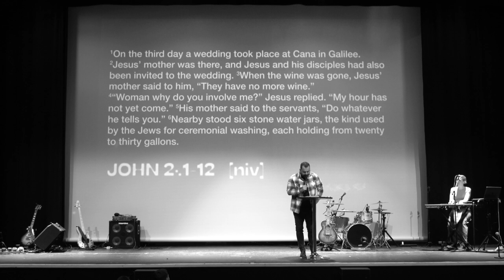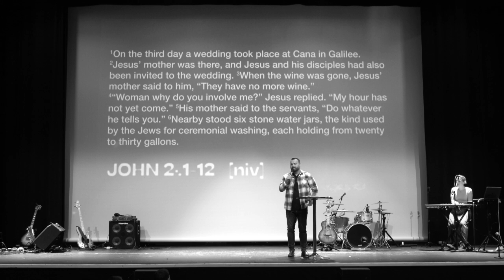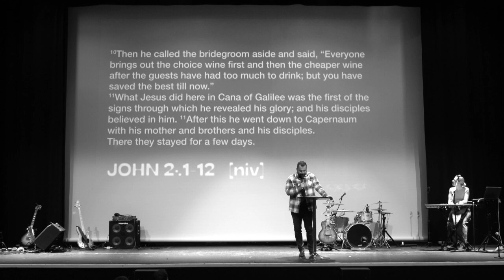Miracles of Jesus - Sam Duerden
Sam kicked off a new series for us this Sunday called Miracles of Jesus. Speaking from John 2:1-12 the story of Jesus turning water into wine.
Challenging us to really activate our faith and take action if we want to see miracles happen.